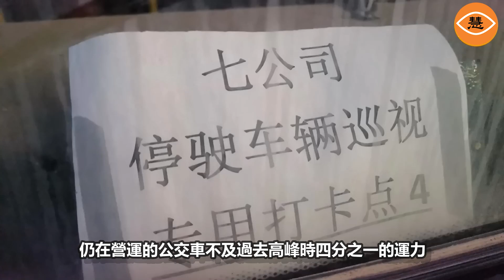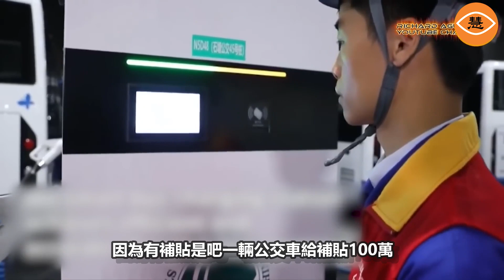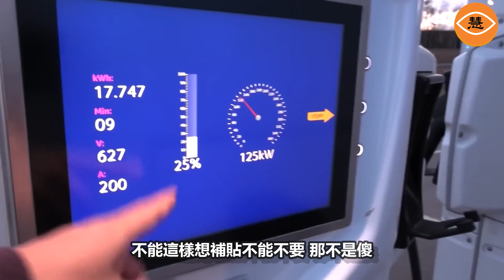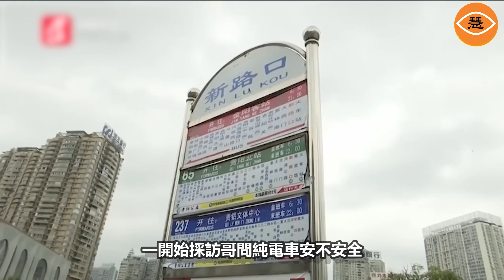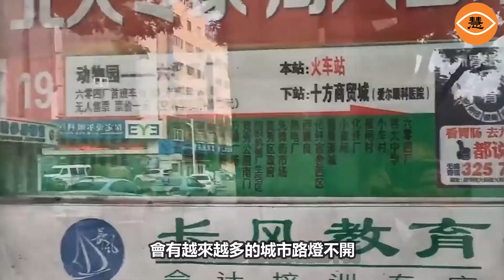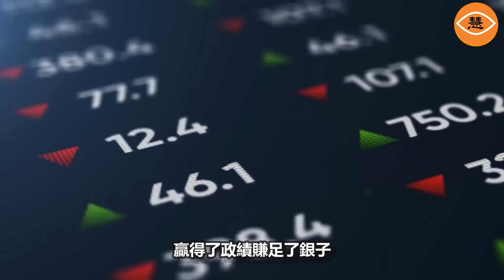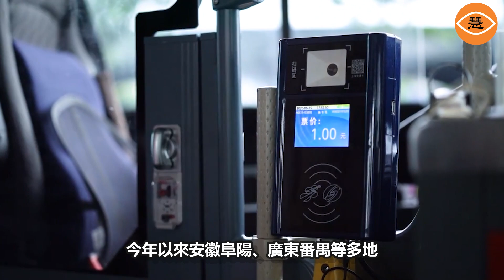公共交通癱瘓千萬人出行艱難 背後真相惹眾議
前幾日，河北省保定市多條公交線路停運，仍在營運的公交車不及過去高峰時四分之一的運力，使近千萬人口出行異常艱難，事件一度成為微博熱門話題衝上熱搜。